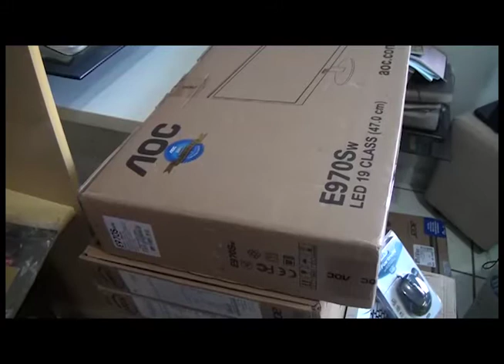Programação ARTV - Canal 5 - AO VIVO Casa Lar adquire computadores com verbas da Justiça Federal